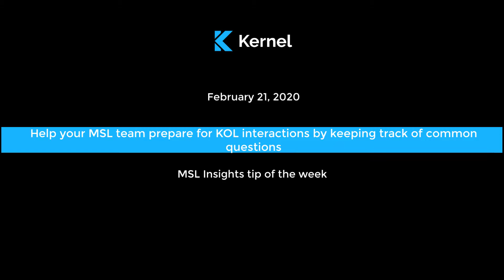Feb 21, 2020 MSL insights tip of the week: Help MSLs prepare for KOL meetings with common questions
MSLs prepare a lot for their interactions with KOLs. MSL teams that keep track of and share commonly encountered questions have an easier time with pre-call planning and have better meetings. Questions that come up when presenting new clinical trial data or from presentations at Medical Congresses can easily be entered in your insights tool or a spreadsheet. Prepare good responses to these questions for your MSLs to help make their pre-call planning easier.

Take this to the next level by analyzing common questions for themes and then cross-correlate with common questions from MedInfo. It can help your organization how to prioritize educational material creation and provide a better experience for customers and patients.